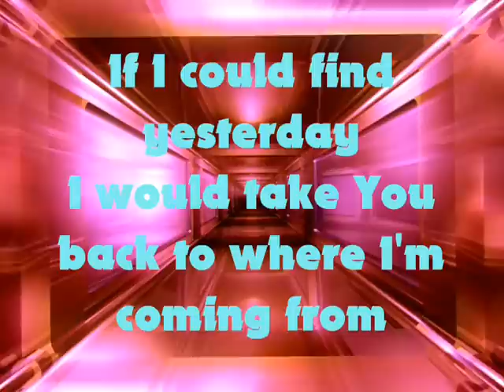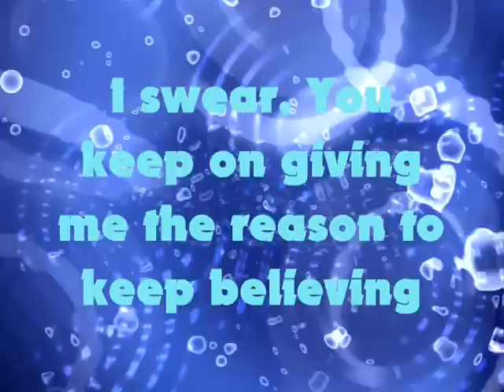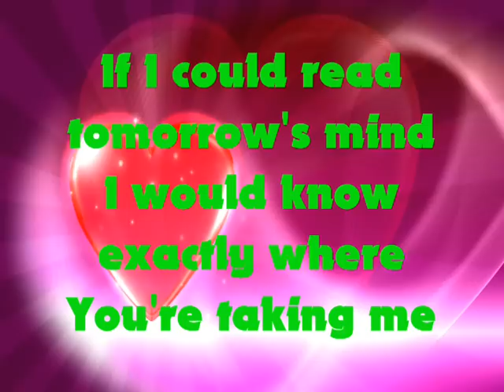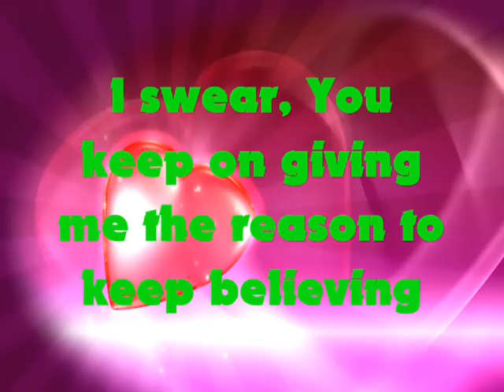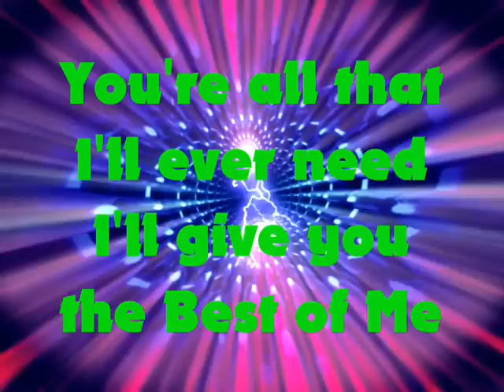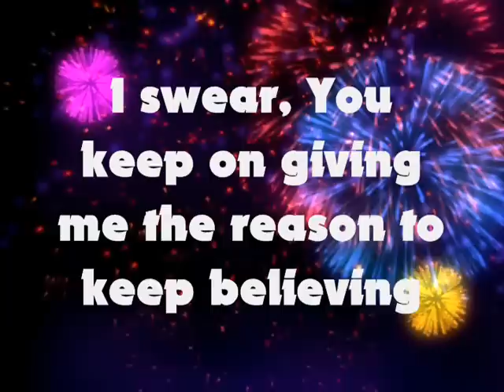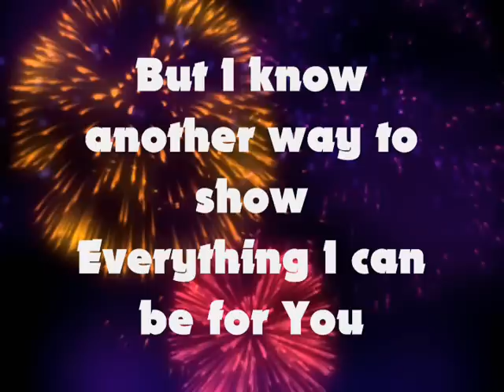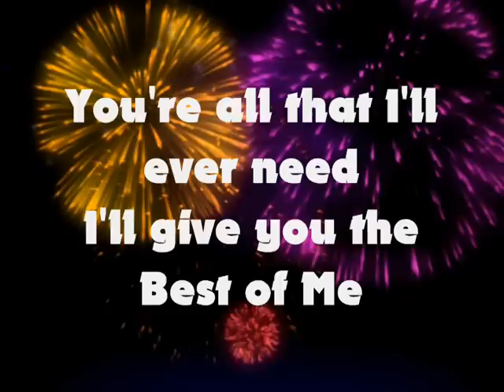The Letter Black- Best Of Me With Lyrics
This song is dedicated to the boy who kept hurting me but yet I still loved him. I hope you enjoy my vid